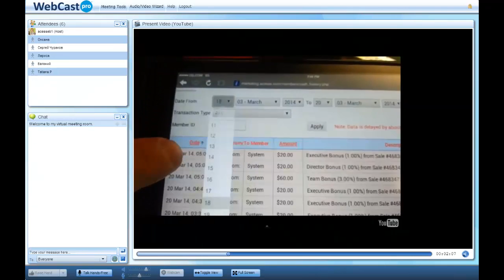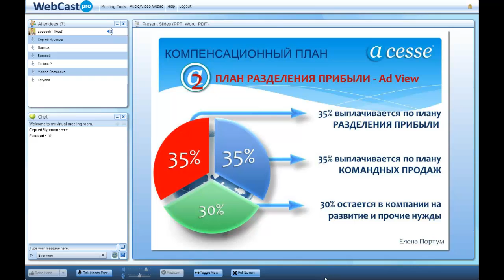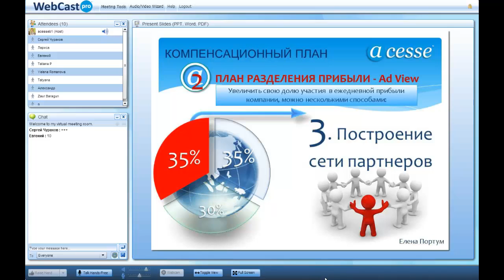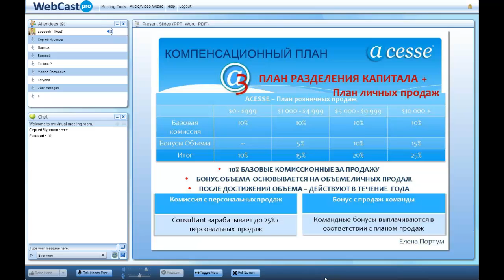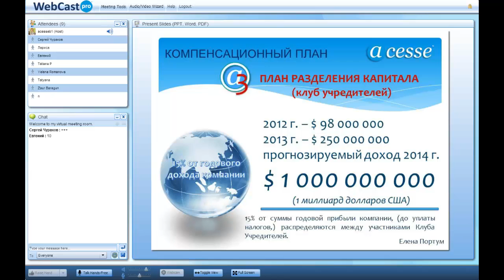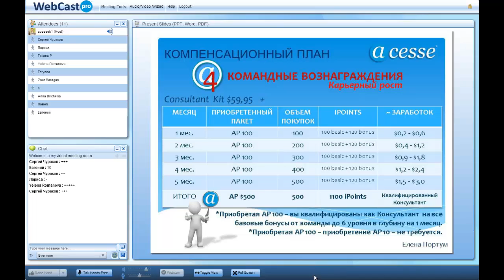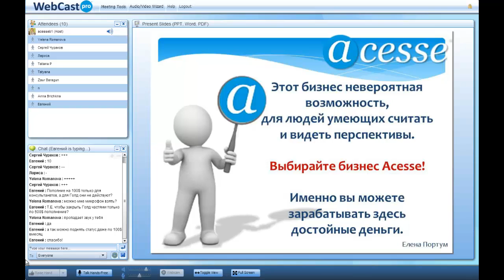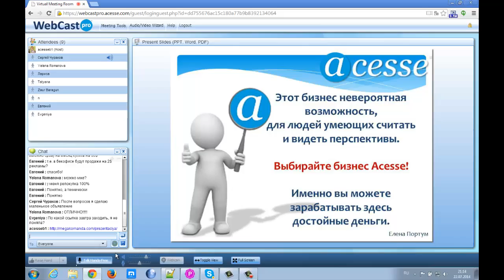Презентация. Сколько можно заработать в Acesse. 22/07/2014. Елена Портум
ID 122924

За более подробной информацией обращайтесь любым способом:

skype: churakov_sergey

Сергей Чураков